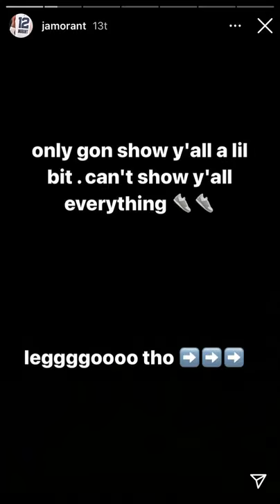Ja Morant shows his basketball shoe collection